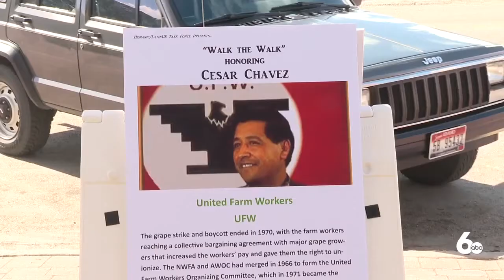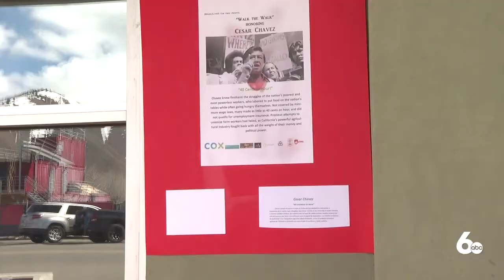Cesar Chavez documentary